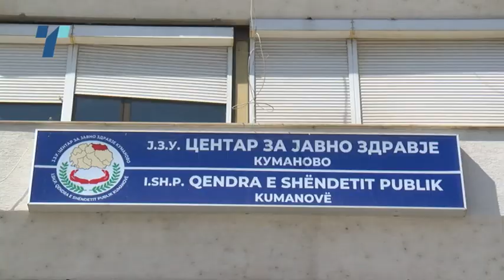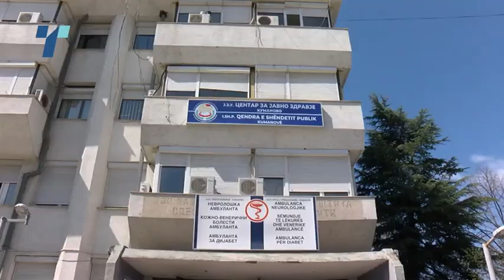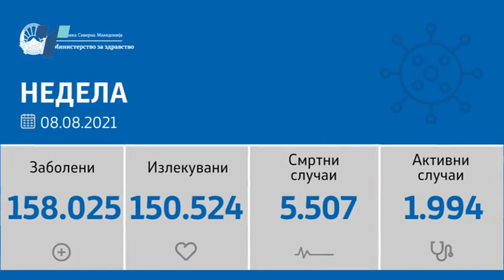Од коронавирус почина 29 годишна родилка и 49 годишна жена со примена една доза вакцина